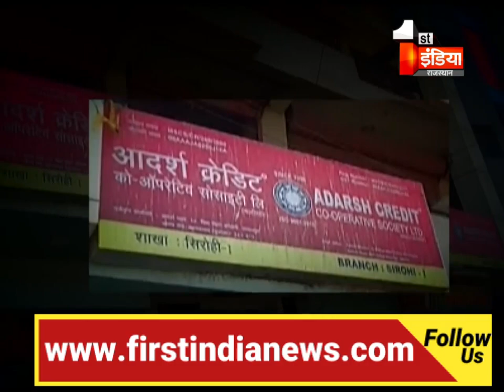जानिए मुकेश अम्बानी से भी ज्यादा वेतन लेने वाले लुटेरे और देश के बड़े Cooperative Crime के बारे में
About this Video:
 Know about the biggest co-operative crime in the country, robbers who have paid more than Mukesh Ambani